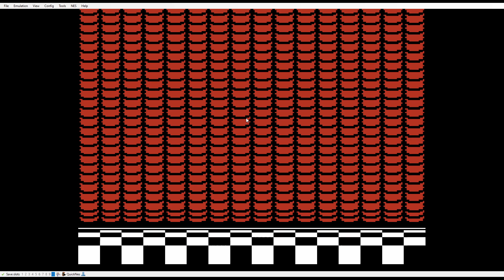Super Mario Bros. 3 Corruptions Part 11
Thank you Vinesauce for helping me corrupt this game.

Today, I will use NES Emulator Bizhawk to play Super Mario Bros. 3. I am also going to corrupt it using RTC.
World: 1-1
FPS: 60

Programs Used:
OBS (Screen Recorder)
Bizhawk (NES Emulator)
RTC (Corruptor)
I was just playing Super Mario Bros. 3 and it glitched every second I played it. No one will survive.

Every texture is glitched.
Every sound is broken.
Every control is a failure.
Everyö̵̭́n̶̛͙ë̵̠́ ḯ̶̺̈́s̵̡͎͎̞̓̆͋͠ d̸̢̤̪̹̟͖̓ͅĕ̷̛͈͌̀̔̒̃͜ǎ̷̧̛͍̹͚̞̝̿̈́̂͘̕d̸̻̦̲̱̒̿.̴̨̞͎̯̘̠̱͑̒

I̵͉͌ẗ̷̠̘̚'̵̧͇̉s̷̞̔̀͜ ̶̘͋̑ͅõ̶̝̩͆v̷̪̒ë̵̳́r̵̤̼̈!̸̢͠ ̷̤̫̈̈S̶͍͕̏͂ų̶͉͊̄p̷̝̐ͅĕ̵̢̻̊r̷̺͈̓͝ ̸̡͒͋M̵̫̗̽̓a̴̱͙̎r̸̪̦̆ǐ̸̧͍ȯ̶͎̼̓ ̸̢͂͠B̴̦͝r̶͉͖̾͝o̵̖͒͌s̵͙̫͊.̸̗̼̑̐ ̴̬̥̿i̶͚̐s̵͚̈́ ̴̞̀g̷̖̑̓ļ̴̉͛ḯ̶͚t̶̩͇̐͠c̵̞͔̋h̶̖͕̓e̴͔̓d̸̤̀!̶͙̈́͜

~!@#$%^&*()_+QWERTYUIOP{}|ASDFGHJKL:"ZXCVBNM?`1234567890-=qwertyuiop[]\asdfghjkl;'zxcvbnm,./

Why? AAAAAAAAAAAAAAAAAAAAAAAAAAAAAAAAAAAAAAAAAAAAAAAAAAAAAAAAAAAAAAAAAAAAAAAAAAAAAAAAAAAAAAAAAAAAAAAAAAAAAAAAAAAAAAAAAAAAAAAAAAAAAAAAAAAAAAAAAAAAAAAAAAAAAAAAAAAAAAAAAAAAAAAAAAAAAAAAAAAAAAAAAAAAAAAAAAAAAAAAAAAAAAAAAAAAAAAAAAAAAAAAAAAAAAAAAAAAAAAAAAAAAAAAAAAAAAAAAAAAAAAAAAAAAAAAAAAAAAAAAAAAAAAAAAAAAAAAAAAAAAAAAAAAAAAAAAAAAAAAAAAAAAAAAAAAAAAAAAAAAAAAAAAAAAAAAAAAAAAAAAAAAAAAAAAAAAAAAAAAAAAAAAAAAAAAAAAAAAAAAAAAAAAAAAAAAAAAAAAAAAAAAAAAAAAAAAAAAAAAAAAAAAAAAAAAAAAAAAAAAAAAAAAAAAAAAAAAAAAAAAAAA